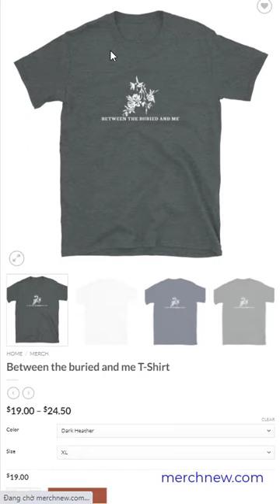Between the buried and me T Shirt